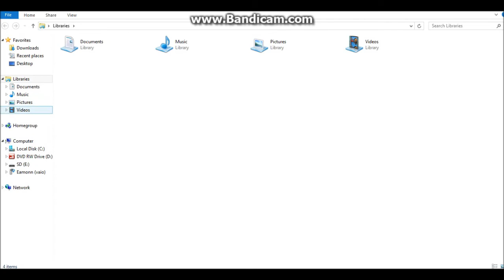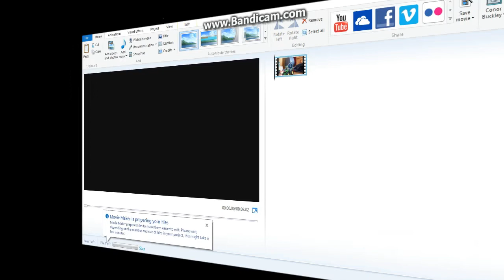How to setup a stopmotion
in this video i'll be showing u how to setup a stopmotion in the movie maker,dont worry i do use a mouse only bandicam didnt record it.Check out these channels for model vids:
tom waterworth
Mccormick321
bergman6330